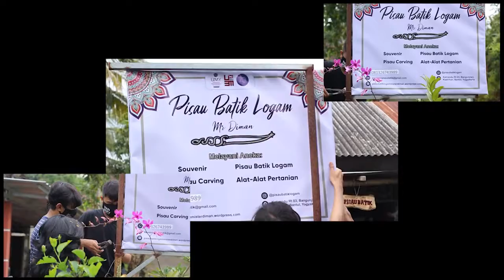Pengembangan UMKM Pisau Mr. Diman dan Banyu Biru Craft di Desa Bangunjiwo, Bantul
Tim Pengabdian:
1. Zuhud Rozaki, PhD.
2. Dr. Ir. Nur Rahmawati, MP.